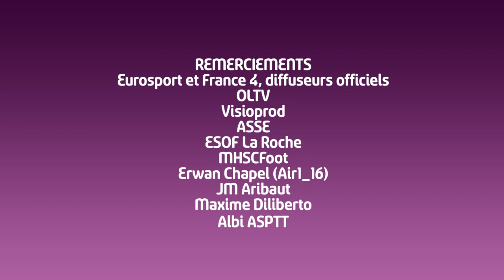D1 Féminine, journée 12 : Le Grand Résumé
Découvrez les buts, les plus belles  actions de 5 des 6 matches de la 12ème journée du Championnat